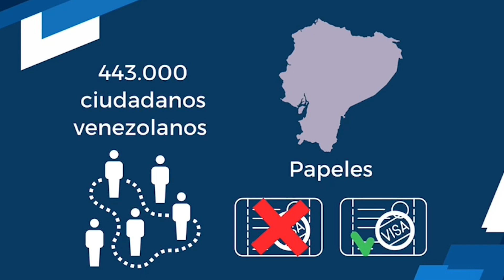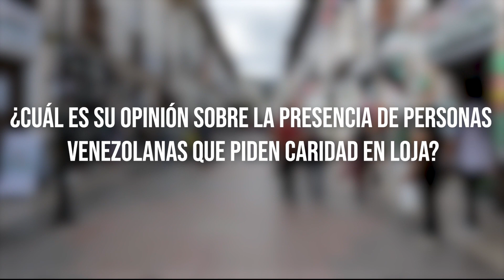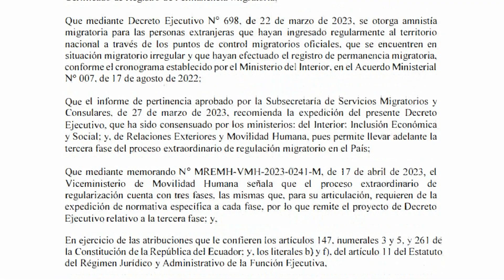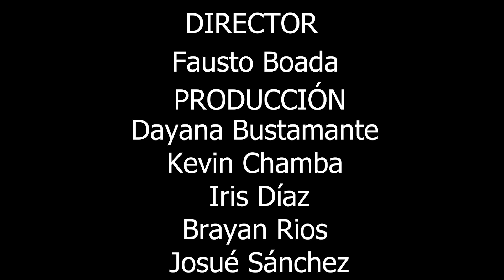Impacto de la migración venezolana en Ecuador | Reportaje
Dirección: Fausto Boada
Producción: Dayana Bustamante, Kevin Chamba, Iris Diaz, Brayan Ríos y Josué Sánchez.

¡¡Si te gustó este contenido no dudes en darle LIKE, COMENTA y COMPARTE.!!

Activa la NOTIFICACIONES para que te enteres de nuevos videos.